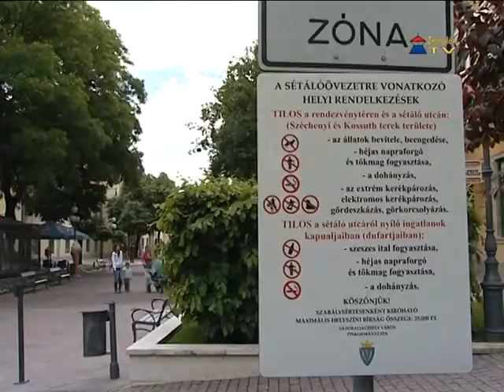Ülésezett a Városüzemeltetési és a Pénzügyi Bizottság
Ülésezett a Városüzemeltetési és a Pénzügyi Bizottság Sátoraljaújhelyen.